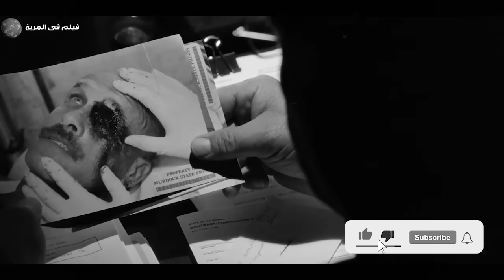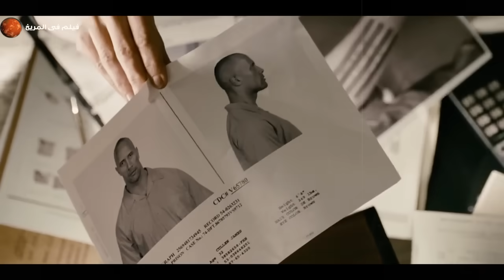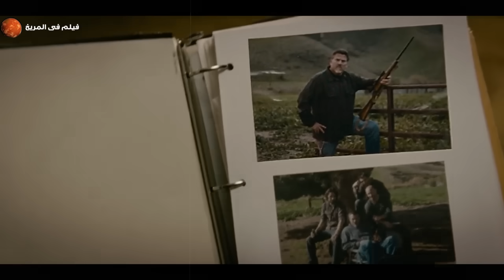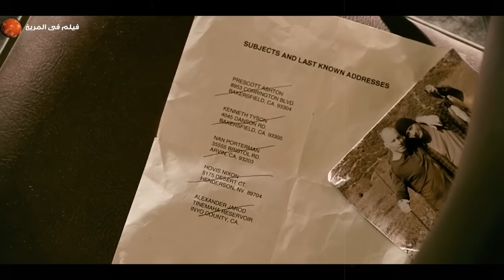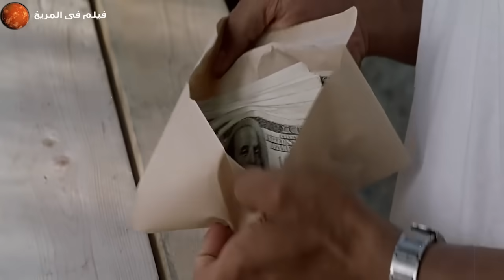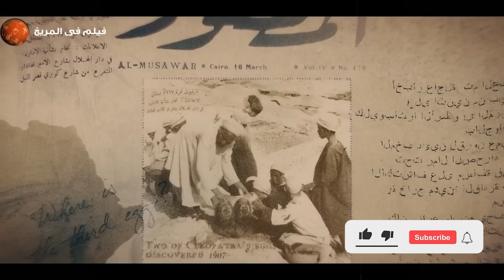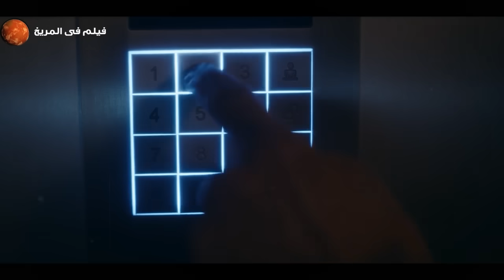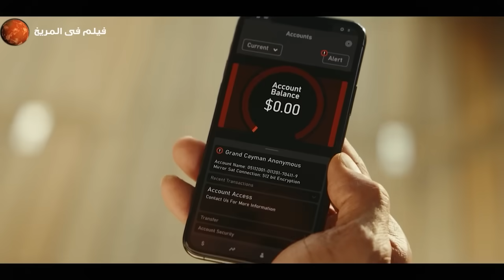جنـ ـدي سـ ـابق بيكتشف ان الفـ ـساد انتشـ ـر في المدينه فبيقرر يواجـ ـه المجـ ـرمين بنفسه the rock